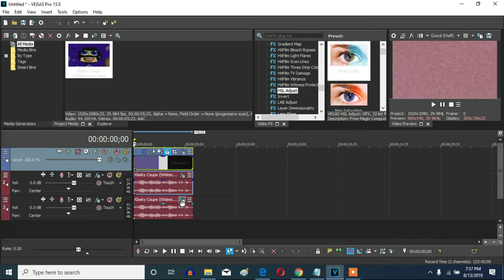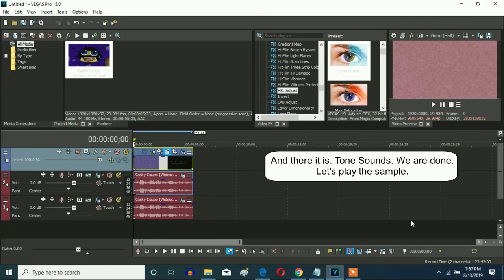How To Make Tone Sounds On Vegas Pro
Let's learn how make Tone Sounds effect (V&A) on Vegas Pro.